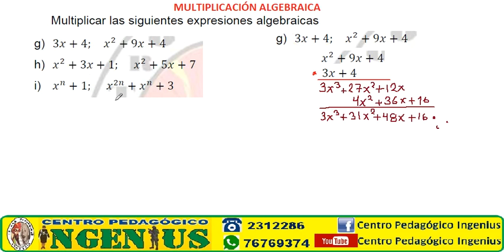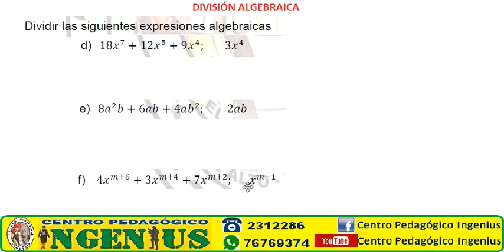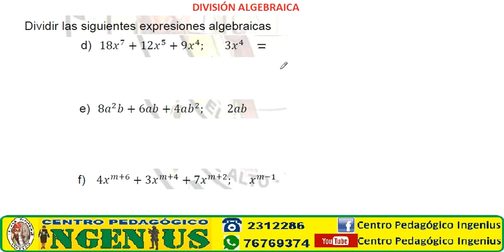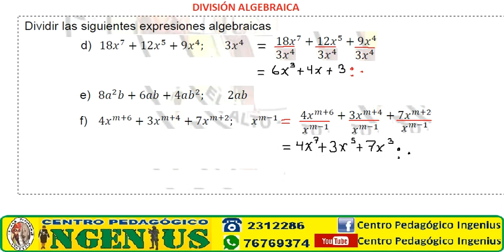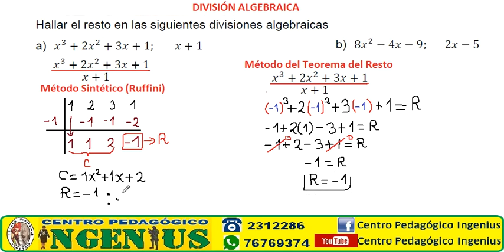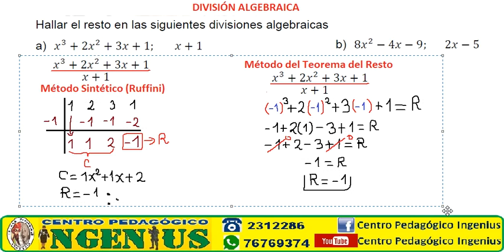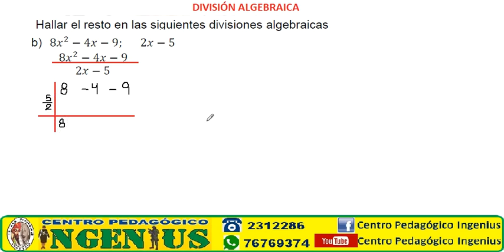MULTIPLICACIÓN ENTRE POLINOMIOS Y DIVISIÓN ALGEBRAICA (Clase 4 de Álgebra Básica)